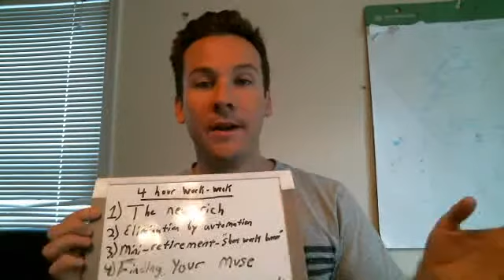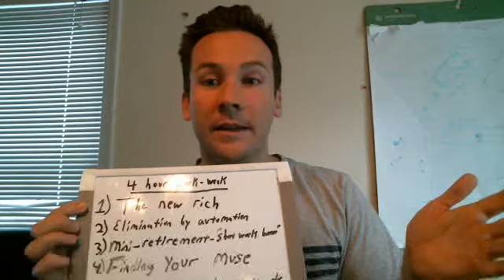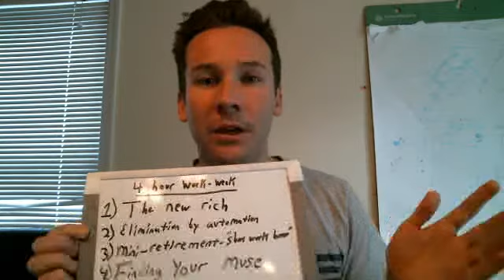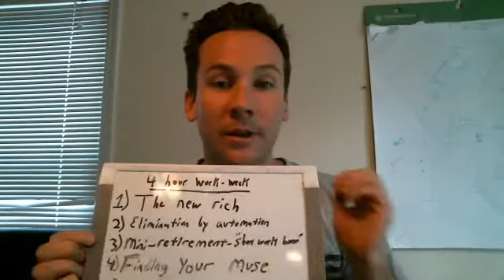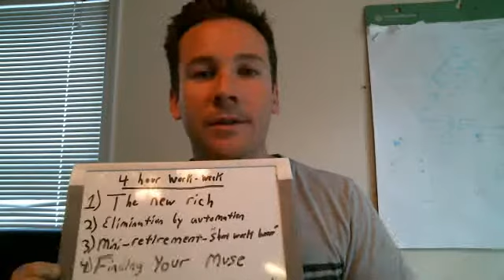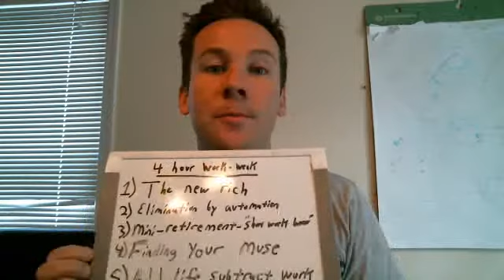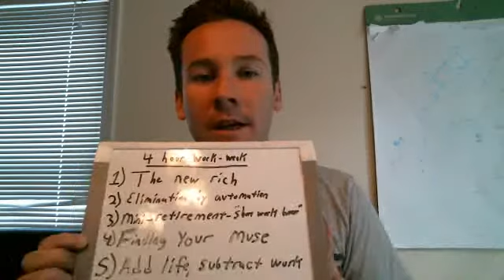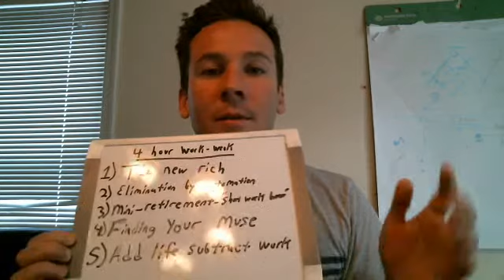Small business marketing strategies The 4 Hour Work Week 5 things to know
5 Things you need to know about The 4-Hour Work Week by Timothy Ferriss

  In this video I explain how Tim Ferris' classic book can take an average employee of overworked suit from a life of being a servant to others into a flourishing independent business owner that can work, live, and operate from anywhere at anytime.